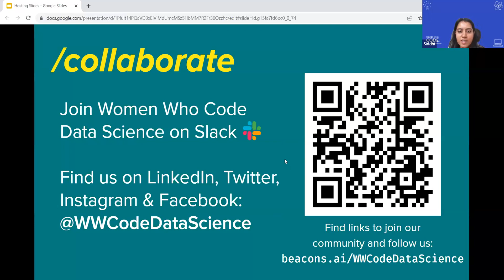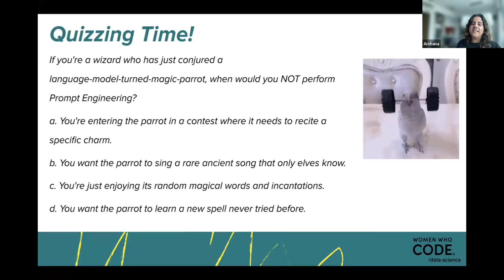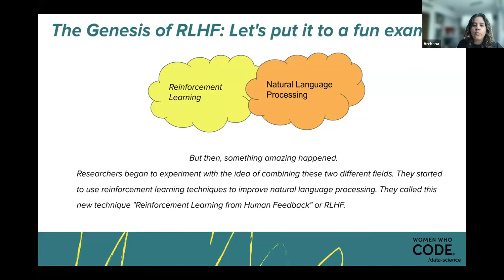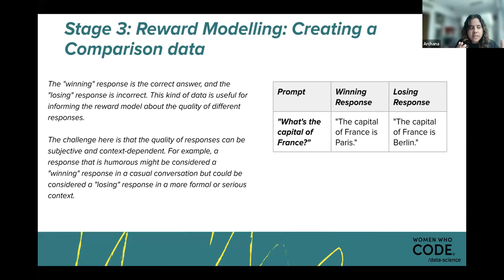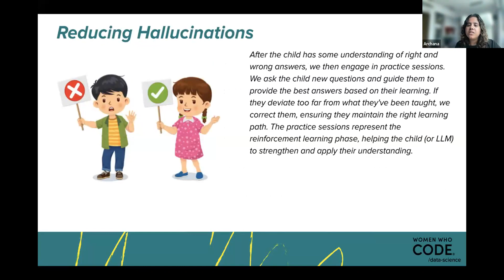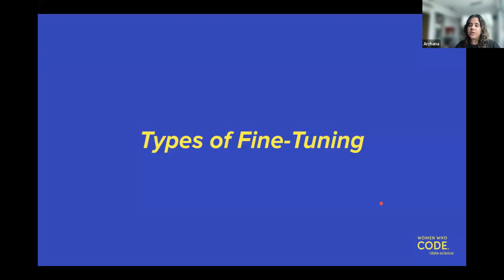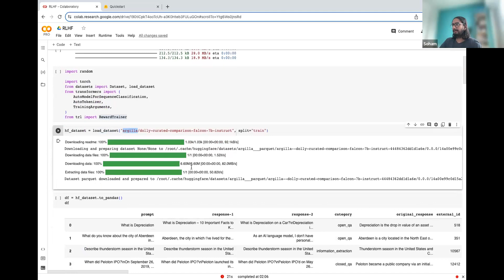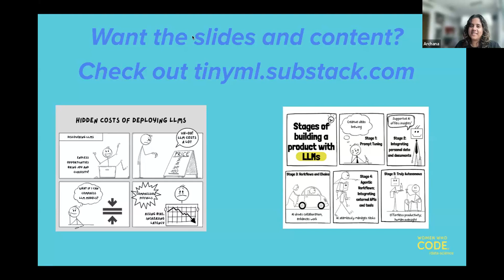Intro to LLM Series - Session 4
🖥 Presented by Women Who Code Data Science
👩‍💻 Speaker: Archana Vaidheeswaran

Curious about the buzz around Large Language Models (LLMs) like GPT and BERT? Heard these acronyms tossed around and wondered what they really meant?
Then this series is just for you!

“The Language of the Future - Intro to LLMs” is a series designed with beginners in mind and breaks down complex concepts into digestible nuggets. Whether you’re new to the world of AI or looking to deepen your understanding, we’ll guide you through the fascinating landscape of LLMs in a friendly and interactive environment.

About speaker:
 Archana Vaidheeswaran is a Data Product Manager at Women Who Code and a passionate advocate for women in technology. She is recognized as a Fellow by the Python Software Foundation for her commitment to leveraging Python in AI and data science. She has delivered engaging talks at conferences like FOSS Asia, WWCode Connect, and Scipy 2023, and has a broad perspective on the role of AI and data across various sectors. She has experience leading a thriving community of Python enthusiasts as a WWCode Leadership Fellow, and is here to help you navigate and understand the complex world of Large Language Models.

Check out Archana's newsletter to get access to the content covered in this series

For our slack channel, previous event recordings, upcoming events, GitHub repo and more check us out